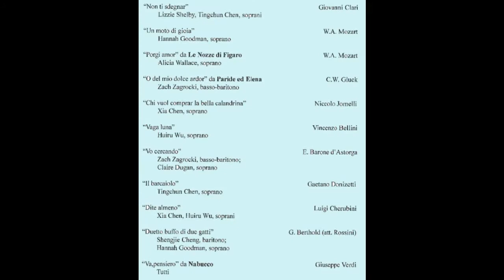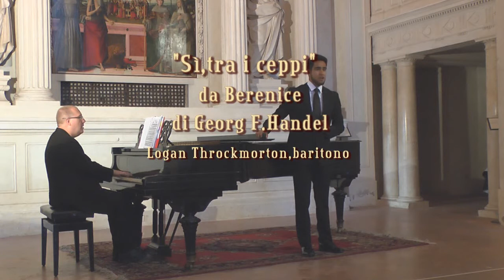OPERA IN CONCERT "I Maestri del rococò"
Sansepolcro 13/06/2017
Auditorio di Santa Chiara